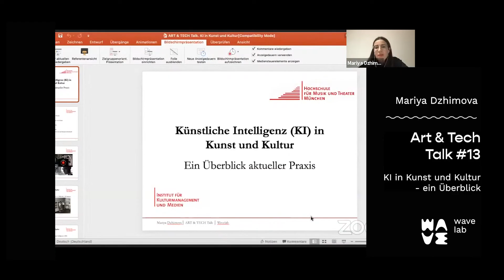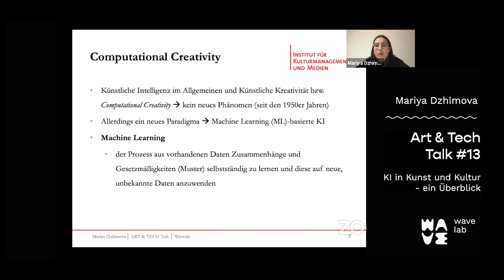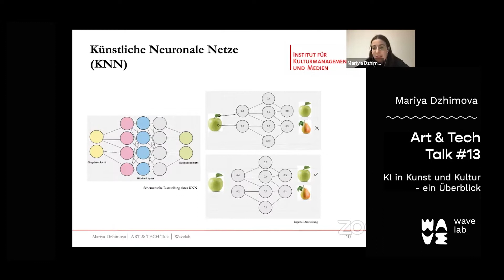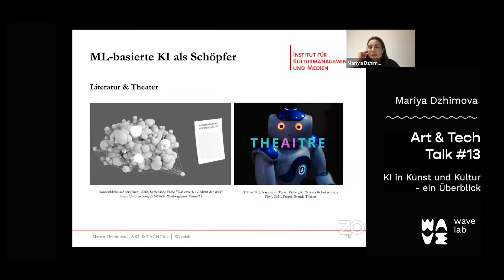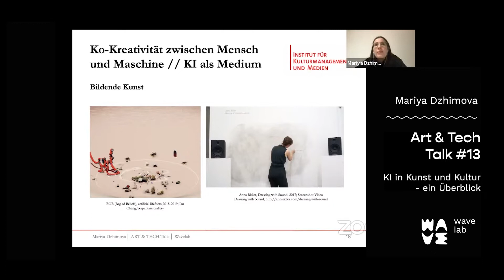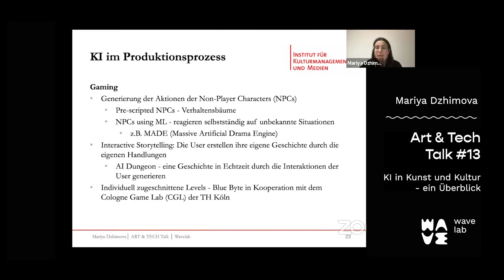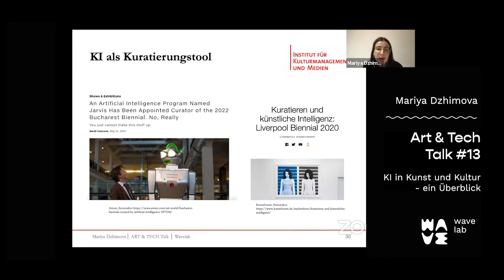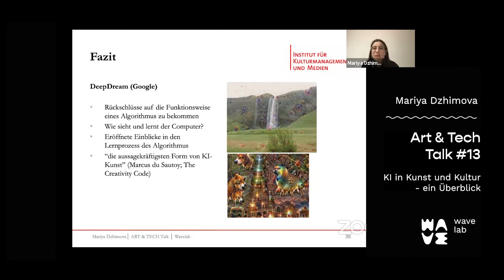KI in Kunst und Kultur mit Mariya Dzhimova